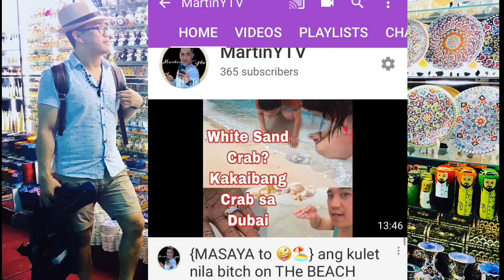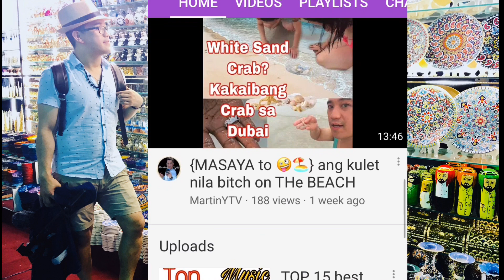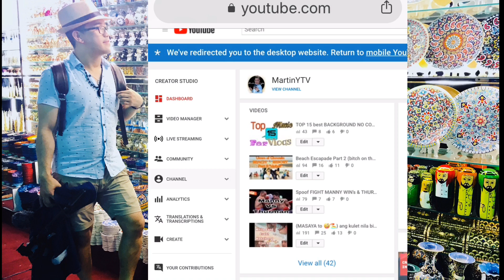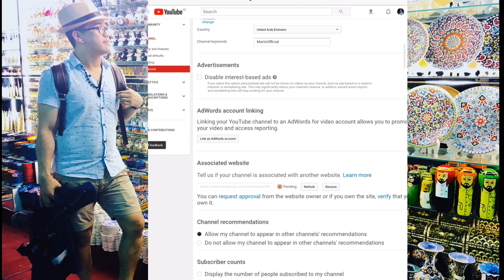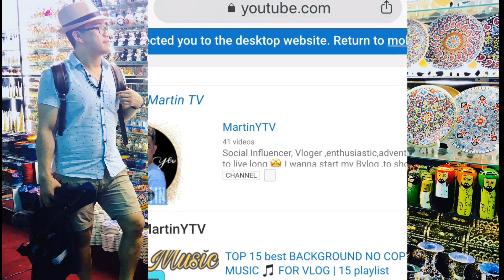HOW TO HIDE SUBSCRIBERs COUNTING| tutorial |shortcut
Another Short Tutorial a very helpful to everyone for keeping your subscriber Hide and not to Visible

Connect me on fb /ig
:Nitram Olomasram Nap
:martin_officials